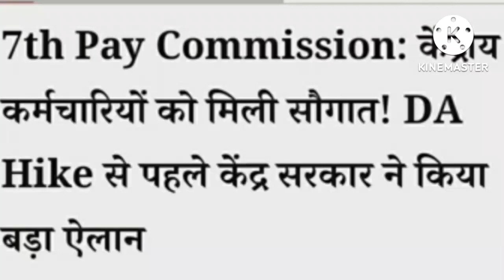सभी कर्मचारी और पेंशनरों के लिए जबरदस्त खुशखबरी।